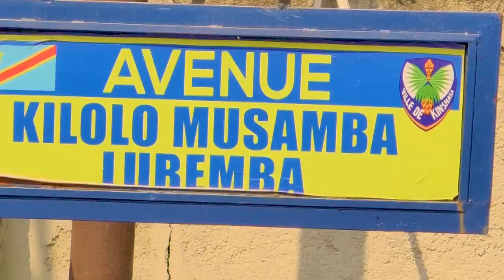UNE MAISON A 8 NIVEAU EN ECROULEMENT AU QUARTIER GB